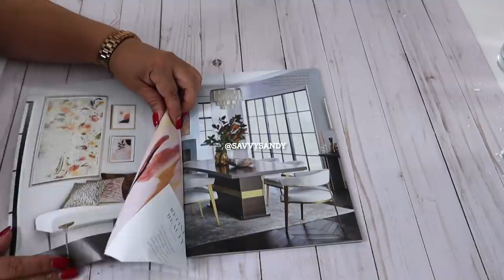4 DECORACIONES NAVIDEÑAS QUE NECESITAS EN TU CASA // ADORNOS NAVIDEÑOS CASEROS Y ECONOMICOS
Te comparto 4 ideas Navideñas economicas que puedes hacer muy facil para esta navidad 2021.

✓ Comparte !

🛍Gafas redondas doradas Aluminum Glasses Sculpture
🛍Gafas de metal para decorar en plateado, Silver Glasses Sculpture
🛍Fundas lujosas de Satin 1 por paquete: Luxury Satin Pillowcase for Hair
🛍Cobija blanca : Fur Throw Blanket ,50"x60"
🛍Cobija gris : Soft Chenille Yarn Throw Blankets (47"x60
Tineco Floor One S3 Cordless Hardwood Floors Cleaner
🛍Cubierta para celular Luxury Square Phone Case iPhone 8 Plus iPhone 7:
🛍Rallador de queso: Rotary Cheese Grater Shredder Chopper
✅O-Cedar Trapeador rectangular Dual-Action Microfiber Flip Mop with Telescopic Handle:
✅Cepillo de la taza: Toilet wand de Clorox
✅Trapeador: O Cedar dual- action